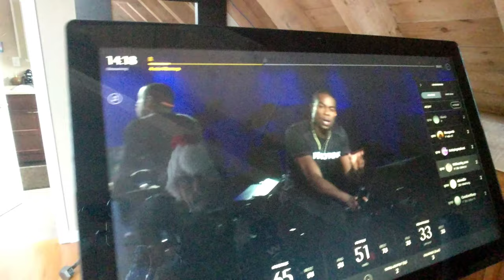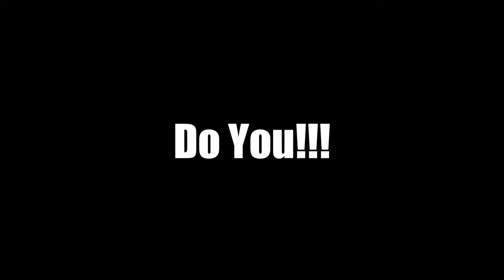Pelton Bike Project Episode #5 - Do You - Christmas Eve 2018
Day 22 episode 5 Pelton Bike Project

Stay focused even during the holidays. Do you.. don't let others tell you what to do or not do during the holidays... or really, any time...

Come follow us on the Prloton
Aaron's username on the Peloton is MrSwanky_com
Liz's username on the Pelton is farmgirl22

This way you're notified when we post new content.

Where to find more information about our operation...

Or
Amazon
Swanky Hot
Swanky Mid